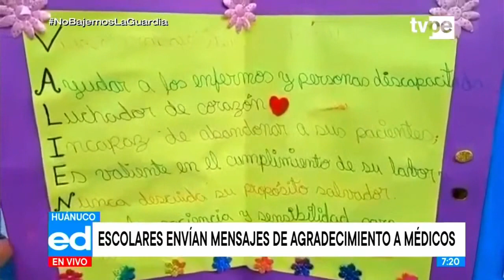Huánuco: escolares envían mensajes de agradecimiento a médicos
🔴 Entérate de los últimos y más importantes acontecimientos en la Edición Matinal de TVPerúNoticias con Patricia Ulloque.